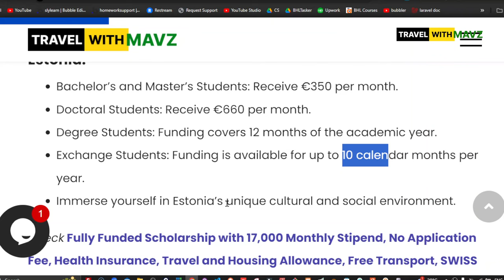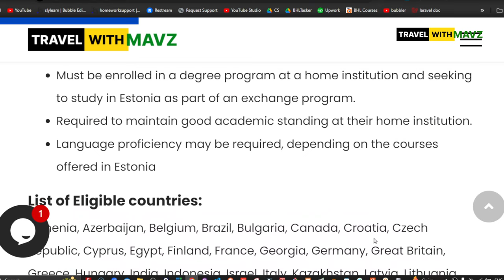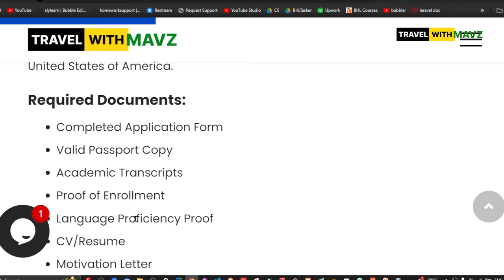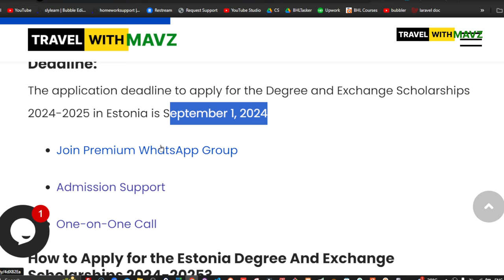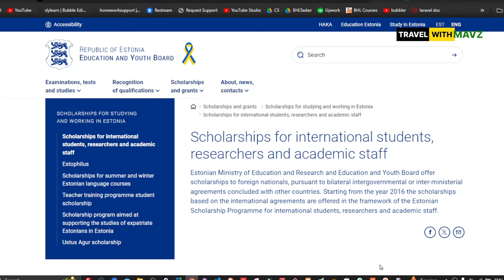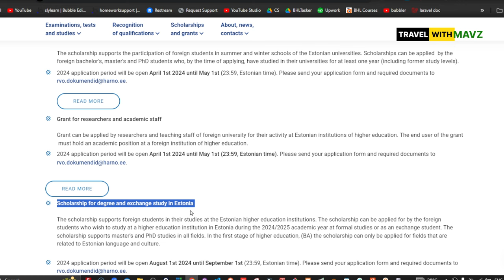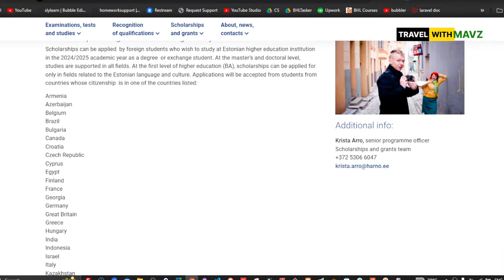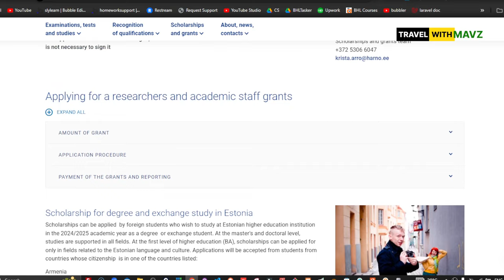No Tuition, No Application, No IELTS, Estonia Scholarship, Admission Application, Move Europe Free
No Tuition | No Application, No IELTS, Estonia Scholarship,  Admission Application